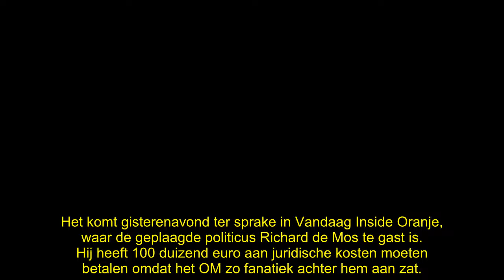Sylvie Meis nog nooit zó hard gebasht in VI: ‘Griezel van een wijf’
Sylvie Meis is vanwege haar onsympathieke, hooghartige en snobistische media-optredens al flink wat afgezeken in de media, maar gisterenavond was wel het toppunt. “Griezel van een wijf!”